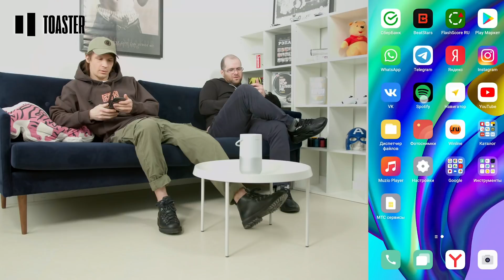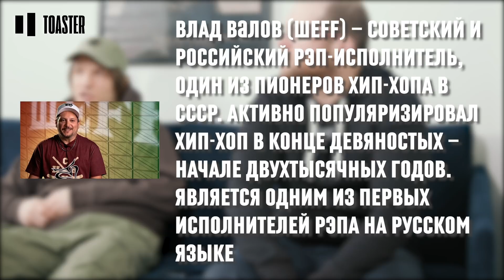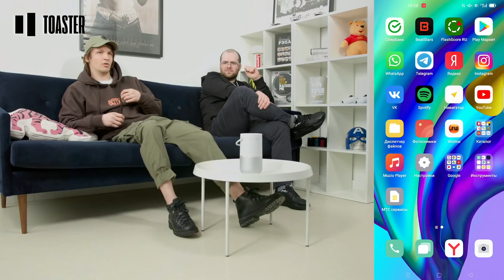ЧТО СЛУШАЮТ БРАЗИЛЕЦ И ГУЛЯЙ РВАНИНА: Big Baby Tape,White Punk, Муслим Магомаев | Toaster Playlist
TOASTER PLAYLIST  – проект, в котором популярные артисты рассказывают о себе, своих вкусах и своей жизни через музыку, которую они слушают. В этом выпуске – настоящая старая школа и олицетворение русского андерграунда – Брази (Рыночные отношения) и Гуляй Рванина (Черная Экономика).

Внутри:

0:35 Трек, который больше всего ассоциируется с Москвой.
1:33 Лучший трек, который вы слышали вживую.
3:42 Лучший трек, который Брази услышал в тюрьме.
5:29 Трек, который вы считаете незаслуженно забытым.
6:54 Трек из новой школы, который вам понравился.
9:21 Конкурс
9:41 Подарки гостям

Автор идеи – Ярослав Грин
Креативный продюсер, шеф-редактор – Максим Никольский
Редактор – Николай Неверов
Камера – Рустам Нурмаммедов
Монтаж – Егор Липатов
Продюсер – Алиса Тимофеева